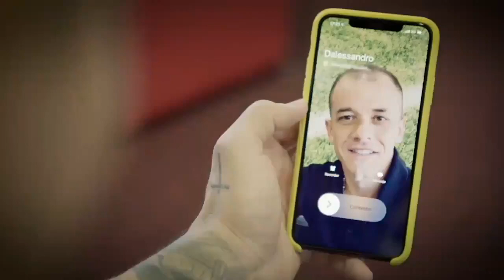D'Alessandro e Paolo Guerrero no Lance de craques